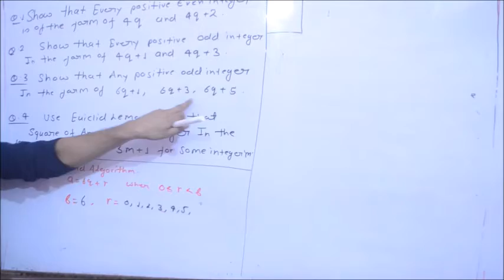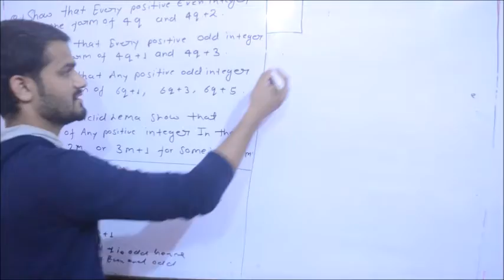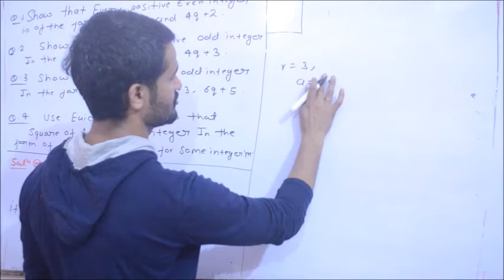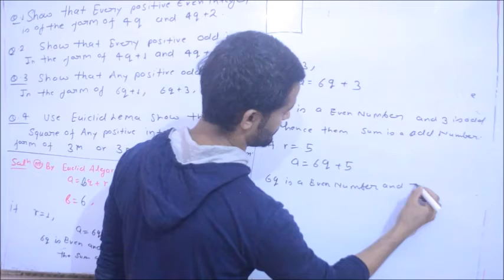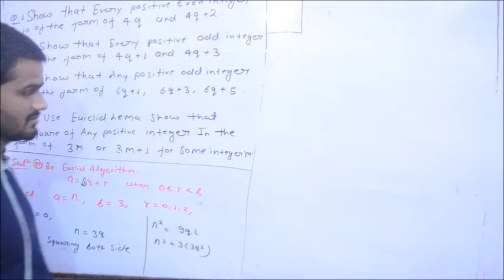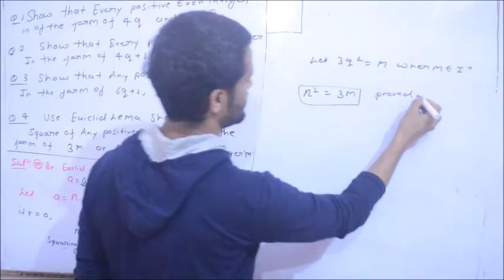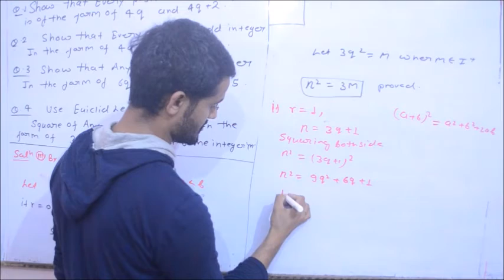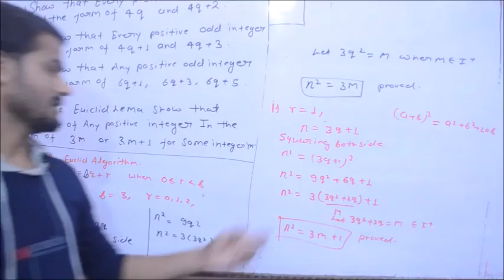Real Number| class 10th Math | Chapter-1 | problems based on even and odd number|| CBSE | Lecture-7